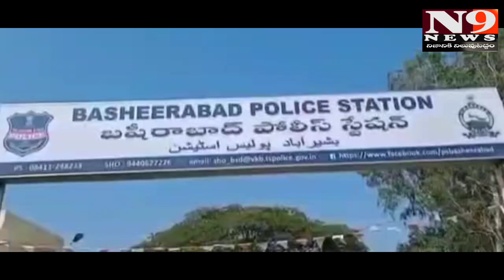ఇంటి స్థలం విషయంలో గొడవ వికలాంగుడు మృతి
ఇంటి స్థలం విషయంలో గొడవ
వికలాంగుడు మృతి

స్థలం విషయంలో
ఒక వికలాంగుడిని విచక్షణ రహితంగా కొట్టి పిడిగుద్దులు గుద్దడం తో అస్వస్థతకు గురై వికలాంగుడు మృతిచెందిన ఘటన వికారాబాద్ జిల్లా బషీరాబాద్ మండలం ఎక్మాయి గ్రామం లో చోటు చేసుకుంది.

గ్రామానికి చెందిన వికలాంగుడు బోయిని నాగప్ప ( 45)  అదే గ్రామానికి చెందిన మరో వ్యక్తి నాగప్ప తో స్థలం విషయంలో గతంలోనే గొడవలు జరిగాయి.. ఈ క్రమంలో  నిన్న రాత్రి మరోసారి ఇద్దరి మధ్యన వివాదం తలెత్తడంతో నాగప్ప వికలాంగుడైన బోయిని నాగప్ప పై దాడి చేసి ఇష్టం వచ్చినట్లు కొట్టి పిడిగుద్దులు గుద్దడం తో నాగప్ప తీవ్ర అస్వస్థతకు గురై మృతి చెందాడు... కుటుంబ సభ్యులు పోలీసులకు ఫిర్యాదు చేయడంతో పోలీసులు కేసు నమోదు చేసుకుని దర్యాప్తు చేస్తున్నారు... మరోవైపు మృతుడి భార్య గతంలోనే వీరితో గొడవలు జరిగిన నేపథ్యంలో వారిపై పోలీస్స్టేషన్లో ఫిర్యాదు చేయడం జరిగిందని తెలిపారు.
 మృతుడి భార్య ఫిర్యాదు తో
పోలీసులు కేసు నమోదు చేసి దర్యాప్తు చేస్తున్నారు